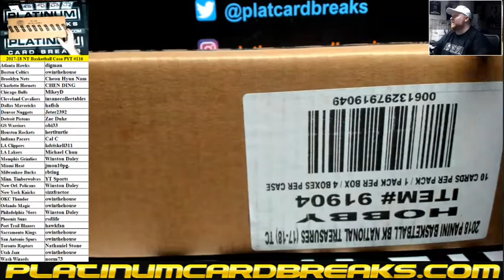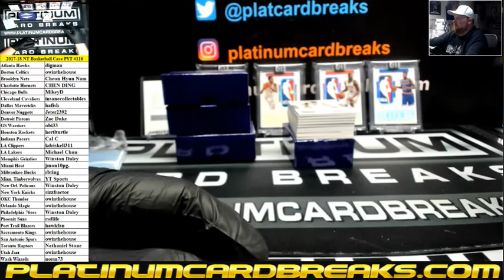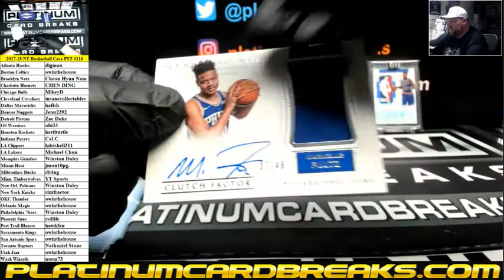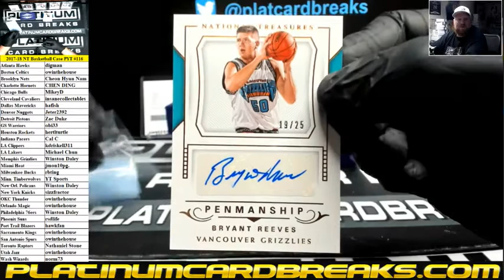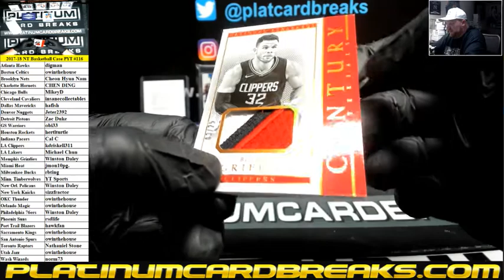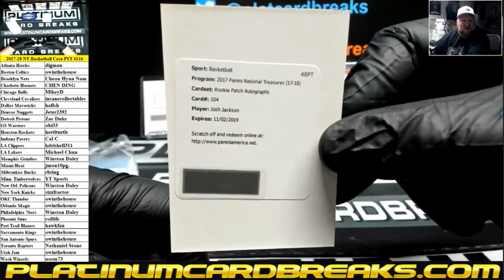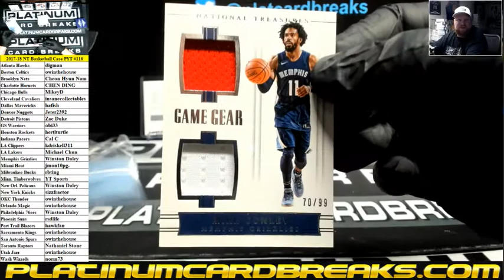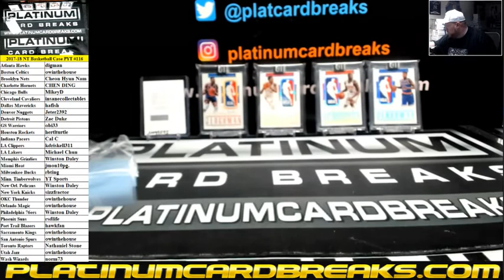2017-18 Panini National Treasures Basketball 4 Box Case PYT #116